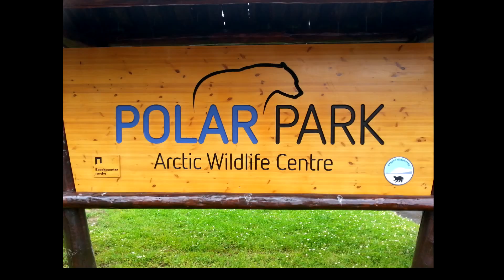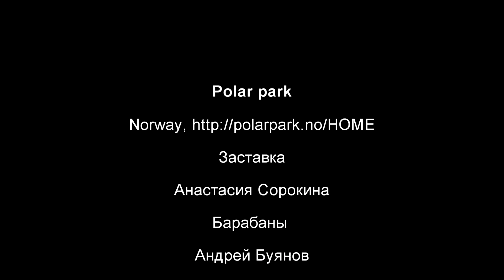Polar park, Norway